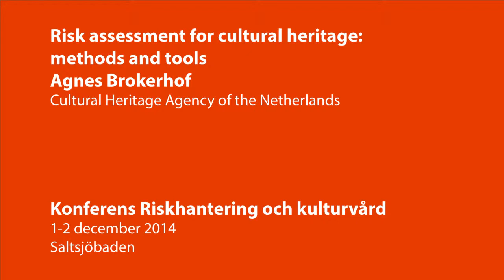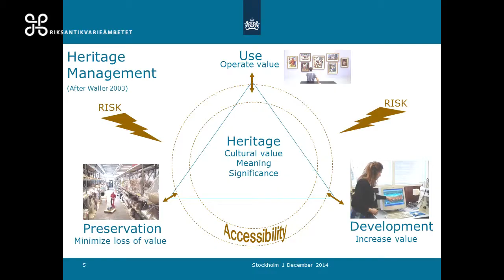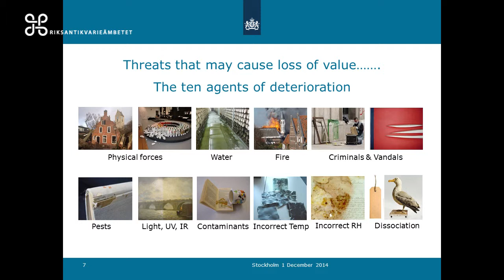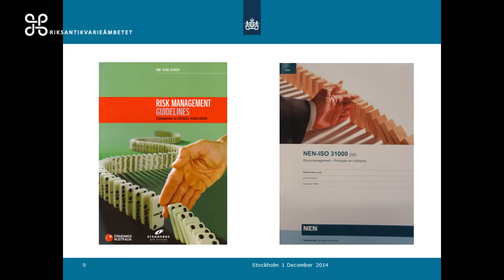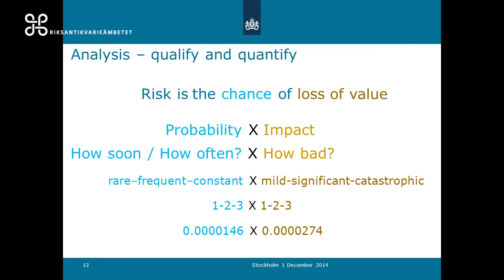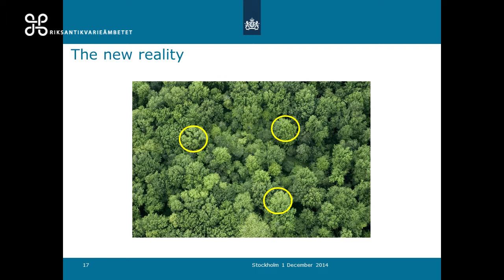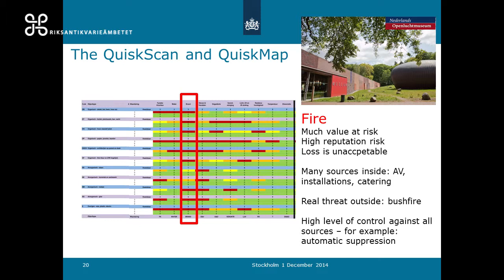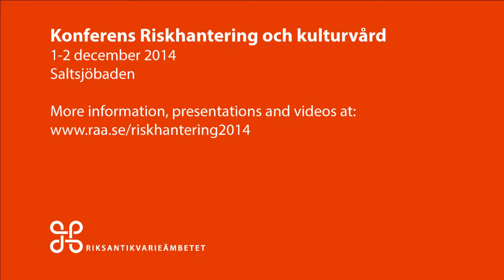Risk Assessment for Cultural Heritage - Agnes Brokerhof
Risk Assessment for Cultural Heritage – Methods and Tools Agnes Brokerhof, Cultural Heritage Agency of the Netherlands.

Konferensen Riskhantering och kulturvård arrangerades av Riksantikvarieämbetet den 1-2 december 2014.